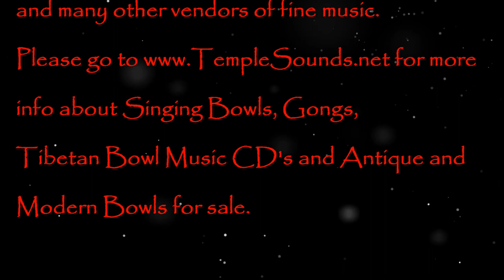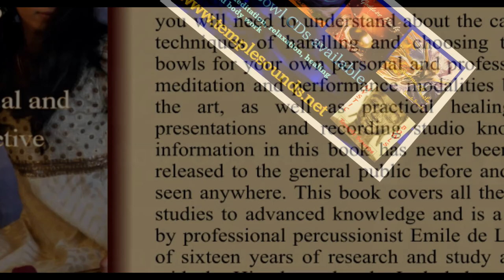Double OM Tibetan Bowl Meditation for Aura Balance ~ 1 Hour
Double OM Tibetan Bowl Meditation for Aura Balance ~ 1 Hr